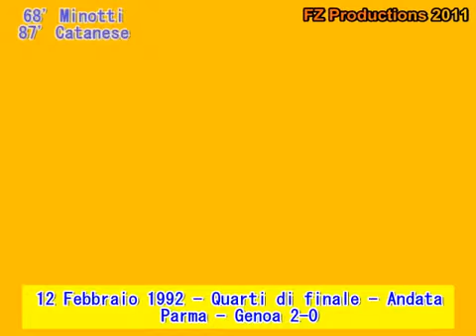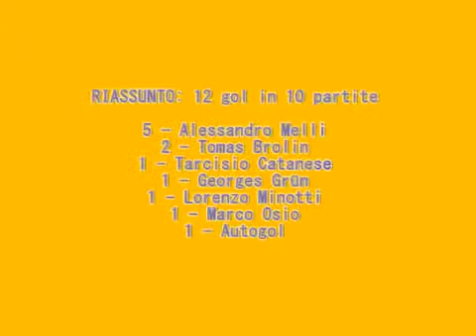mp4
Il primo trofeo, la Coppa Italia 1991/92